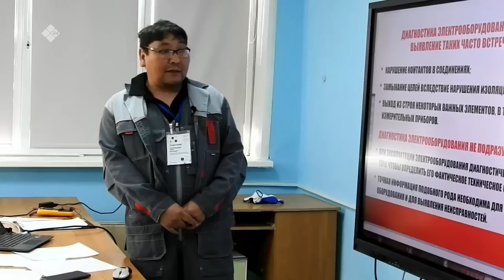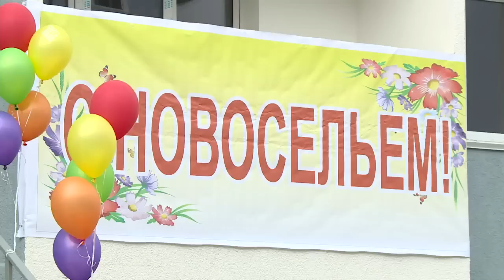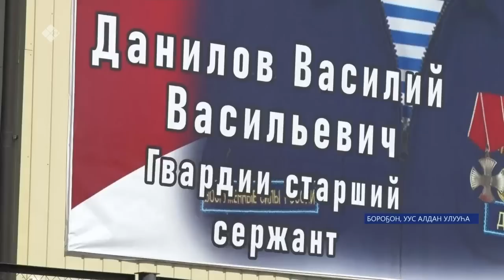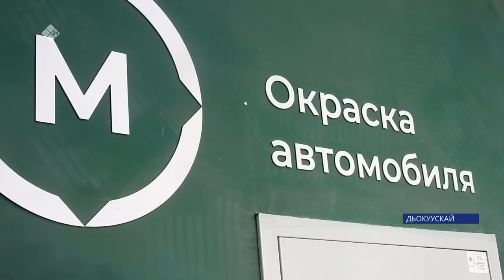«Саха сирэ» информационнай биэрии. Ыам ыйын 16 күнэ 13:30